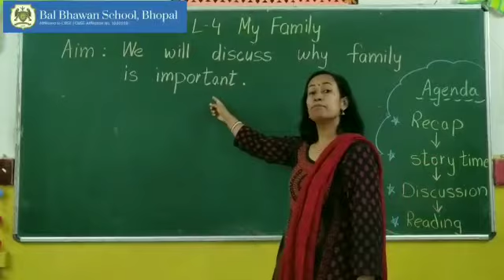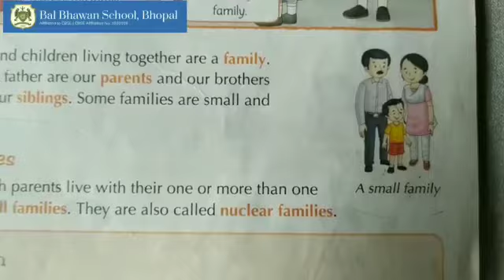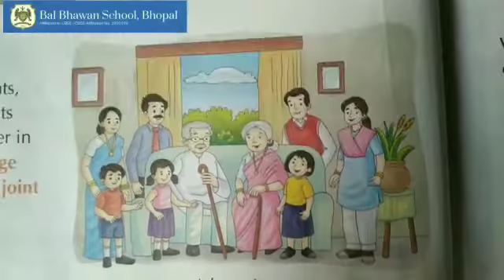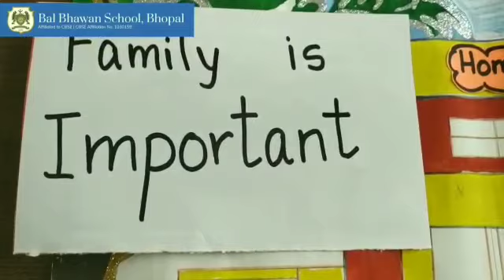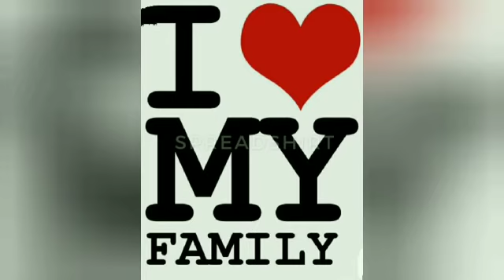My family.... Reading and story (13 July 2020)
L 4:- My family